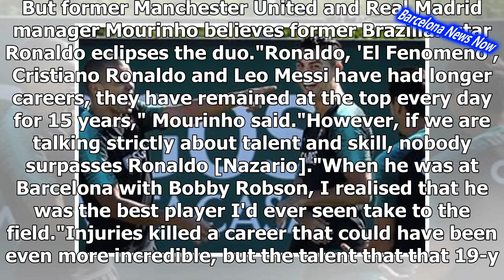Jose Mourinho explains why Cristiano Ronaldo and Lionel Messi are not best ever- news now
Jose Mourinho does not believe Cristiano Ronaldo or Lionel Messi are the greatest of all time. There are plenty of debates over which of the pair are the best, with many believing they are both all-time greats. Messi and Ronaldo’s remarkable records over the years speak for themselves, with the pair each winning five Ballon d’Or titles. But former Manchester United and Real Madrid manager Mourinho believes former Brazilian star Ronaldo eclipses the duo."Ronaldo, 'El Fenomeno', Cristiano Ronaldo and Leo Messi have had longer careers, they have remained at the top every day for 15 years," Mourinho said."However, if we are talking strictly about talent and skill, nobody surpasses Ronaldo [Nazario]."When he was at Barcelona with Bobby Robson, I realised that he was the best player I'd ever seen take to the field."Injuries killed a career that could have been even more incredible, but the talent that that 19-year-old boy had was something incredible."In 1997, Barcelona played against PSG in Rotterdam and Ronaldo's goal, 1-0. Awesome."Cristiano Ronaldo left Real Madrid to join Juventus last summer, though Barcelona star Messi wanted his rival to stay in L...